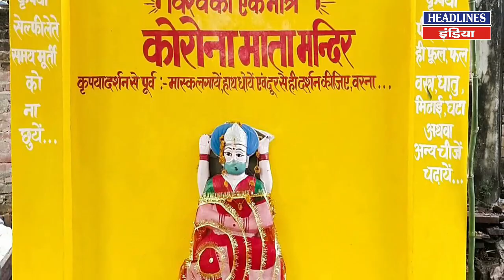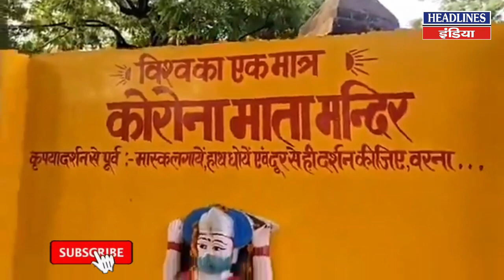प्रतापगढ़ में बनाया गया कोरोना माता मंदिर, पुलिस ने रातों-रात गिराया । Headlines India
प्रतापगढ़ में बनाया गया कोरोना माता मंदिर, पुलिस ने रातों-रात गिराया. Must Watch This Full Video